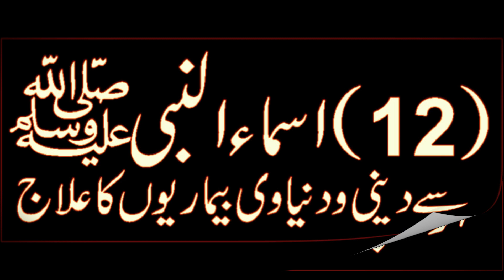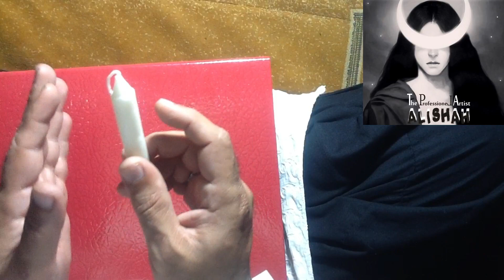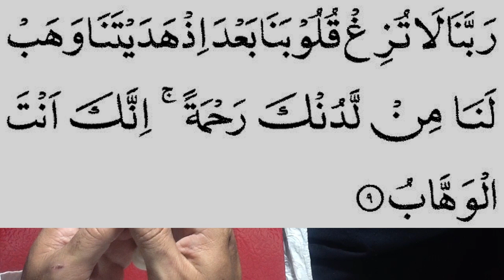Nahoosat Kay Taalay Tornay Wala Wazifa Rizq Kushada Hoga By Alishah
shama ka qurani amal | nahoosat hatam hogi | rizq barhe ga |